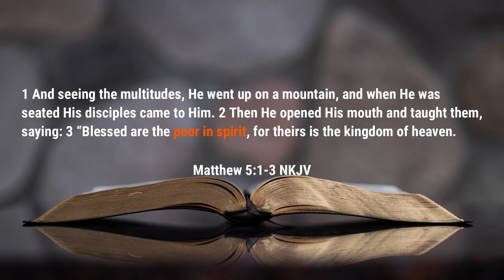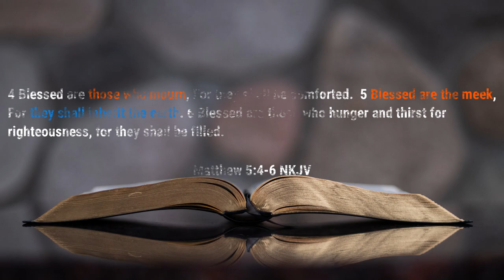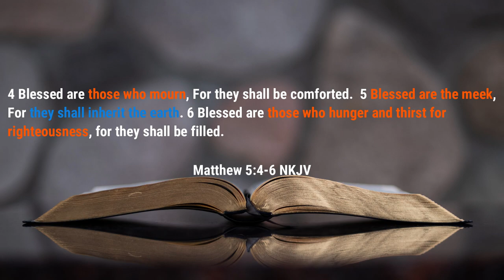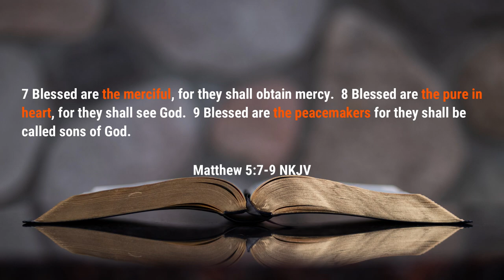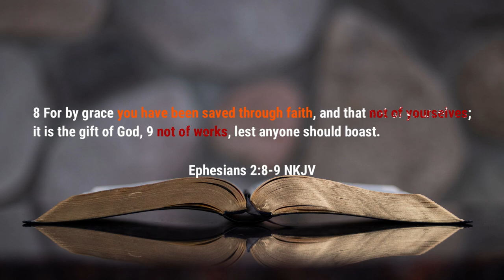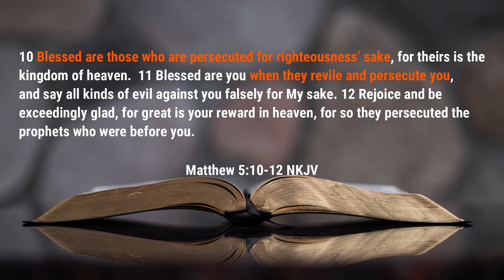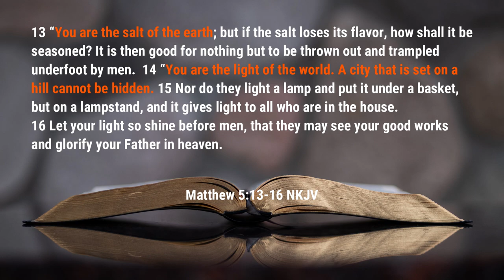Will You Be a Citizen of Heaven? | Sunday School | Rev. Leo H. McCrary II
The kingdom of heaven is an upside-down kingdom in comparison to the world.  Those who often go overlooked, under valued, and unappreciated in the world find favor in the eyes of God and have been promised an eternal blessing.

Video sections:

0:00 - Introduction
0:54 - Citizens of Heaven
10:41 - Be Steadfast

Podcast locations
Amazon music